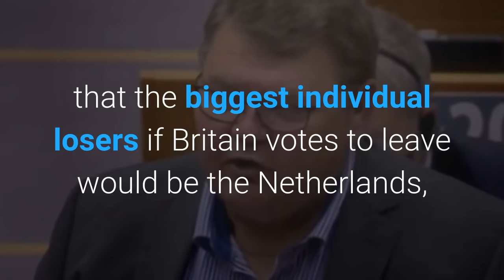EU On BRINK : EU Faces Swexit Threat After Sweden Warned 'If Brexit Happens, We Want To Leave!'